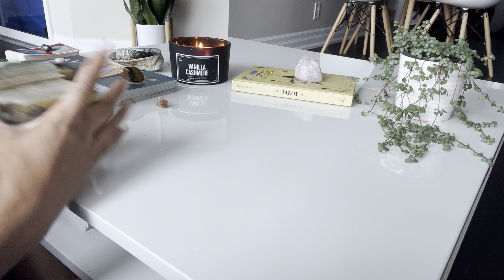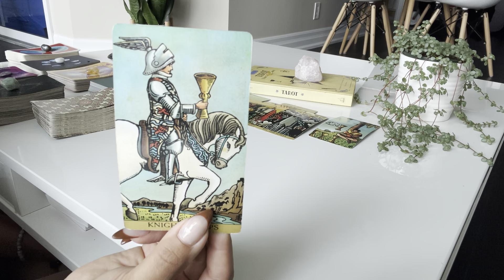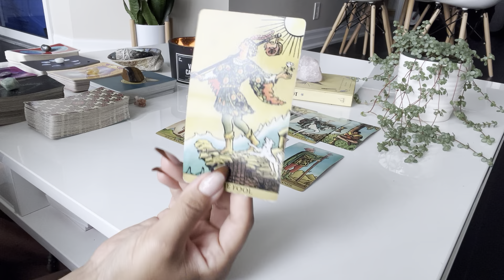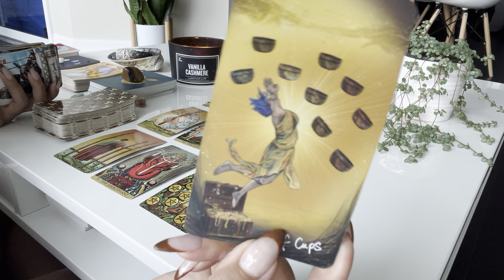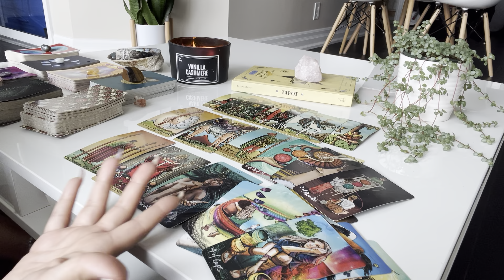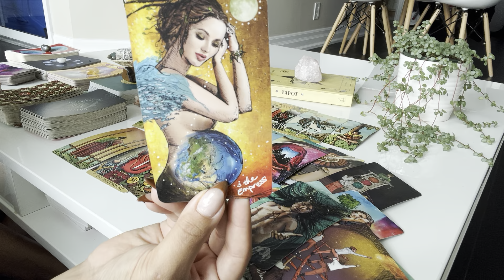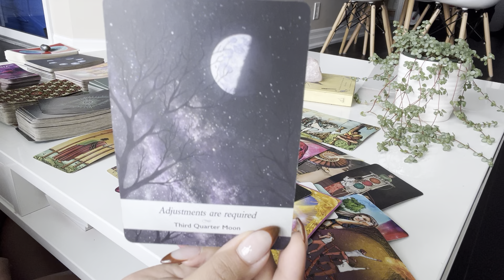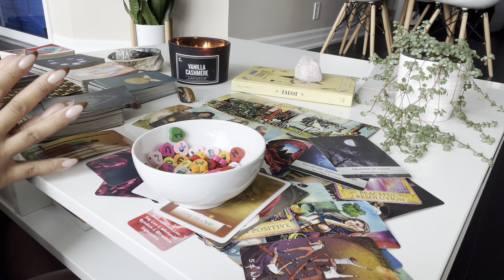Aquarius♒️This person is FALLING HARD for you & wants commitment.. BUT you need to know THIS first♥️